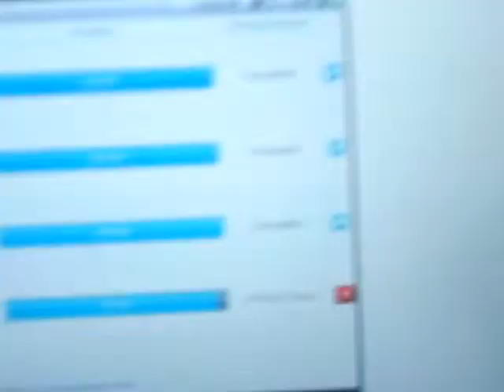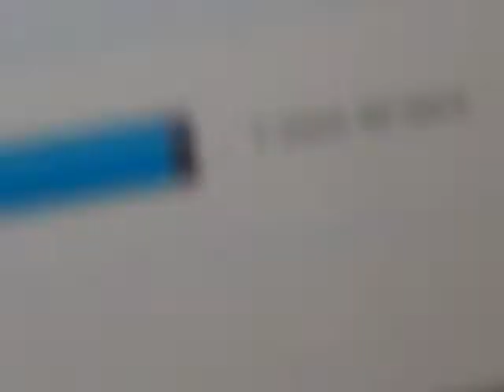Meaningless Cartoon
yup